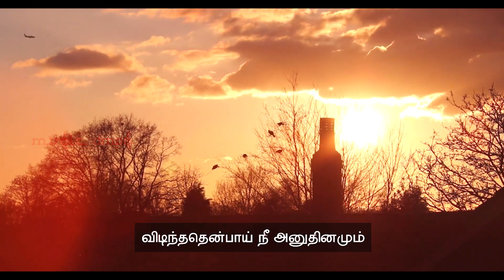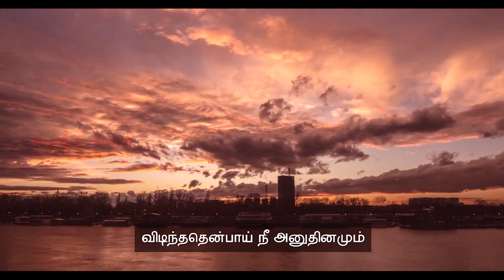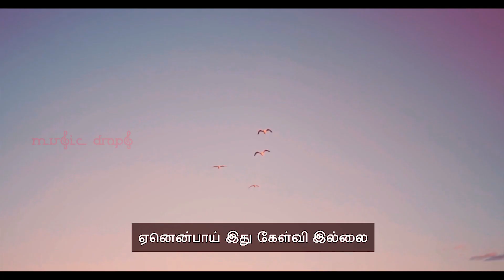‘கவிக்கோ’ அப்துல் ரகுமான் பாடல் | இராஜபாளையம் உமாசங்கர் | யாழ் நங்கை | Music Drops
11ஆம் வகுப்பு தமிழ்ப்பாடப்புத்தகத்தில் இடம்பெற்றுள்ள கவிக்கோ அப்துல் ரகுமான் அவர்களின் கவிதையை இசைப்பாடலாகத் தருகிறோம்.

"தன் ஈரவிறகு போன்ற சொற்களால், புகைச்சலில்லாமல் அடுப்பெரித்து, கவிச்சோறு படைத்த மாமனிதர் கவிக்கோ அப்துல் ரகுமான்" என திரைப்பட இயக்குநர் பாரதி கிருஷ்ணகுமார் சொல்லுவார்.

கவிக்கோ அப்துல் ரகுமான் அவர்களின் கவிதையை பாடலாக வழங்குவதில் மியூசிக் டிராப்ஸ் பெருமை கொள்கிறது.

காணொளியை முழுவது கண்டு, உங்கள் கருத்துகளை வலையொலியில் பகிருங்கள்.